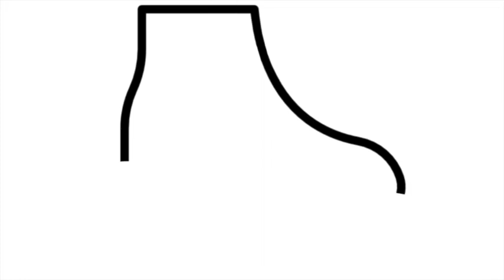Como dibujar PATINES DE HIELO | dibujos para niños 💓⭐ How to draw ICE SKATES | drawings for kids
Aprende a dibujar patines de hielo facil, veras como dibujarlo paso a paso en este maravilloso vídeo de aprendizaje.

Learn to draw ice skates easily, you will see how to draw it step by step in this wonderful learning video.